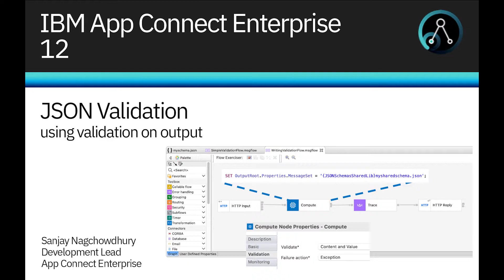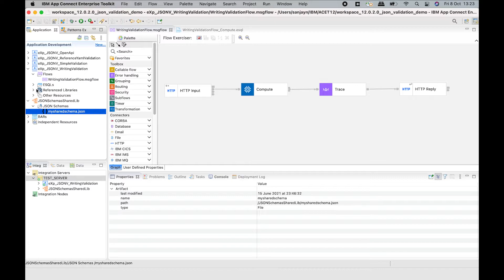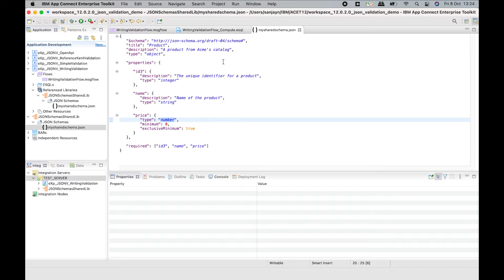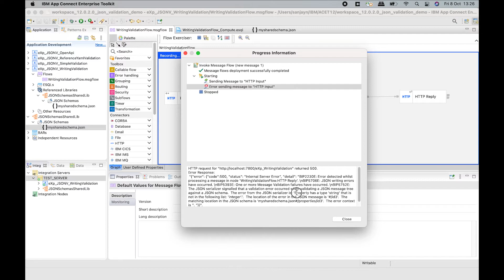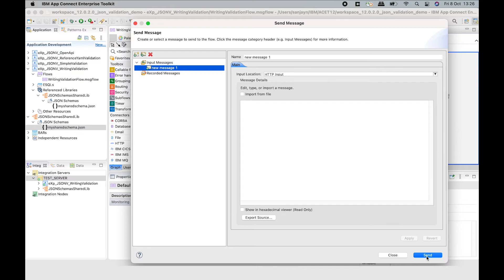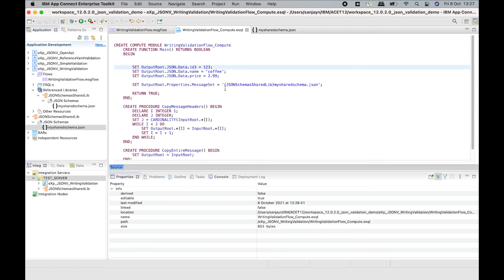App Connect Enterprise 12: JSON Validation, using validation on output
This is the third in a series of videos which demonstrate a new capability in IBM App Connect Enterprise 12 to validate a JSON message using JSON schema. In this video, we demonstrate how you can validate a JSON message tree while it is being serialized to a bitstream by an output node.